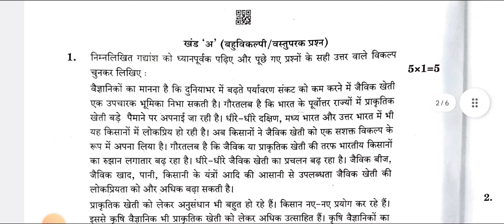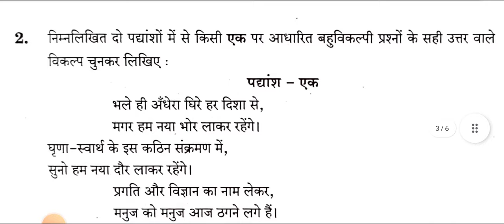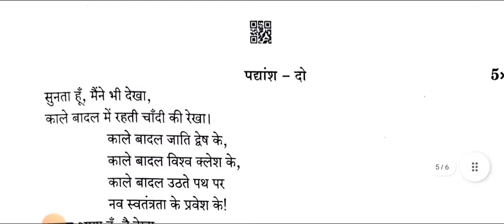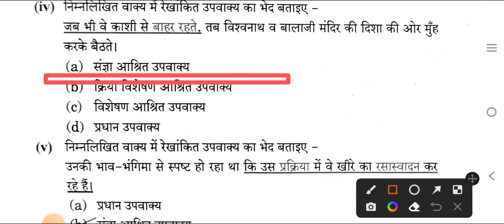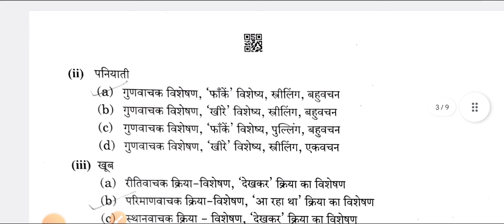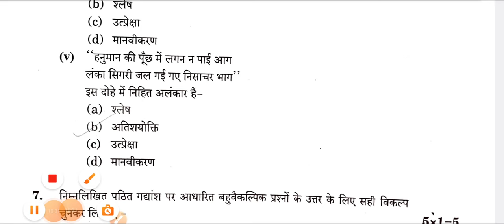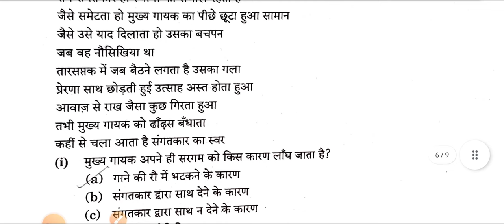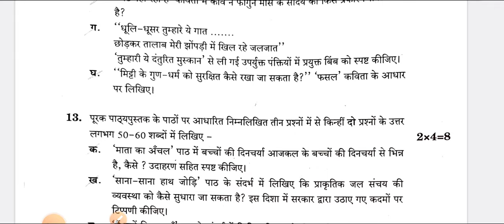Class 10 HINDI COURSE - A Answer key 2023 | Paper Solution | Paper Analysis